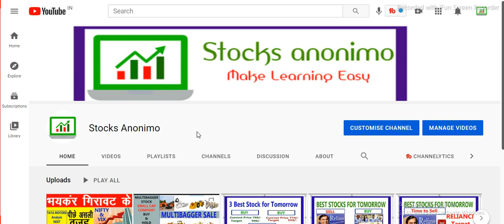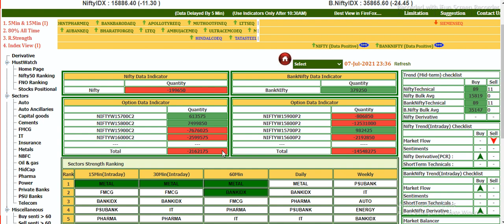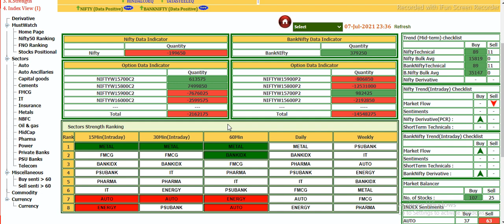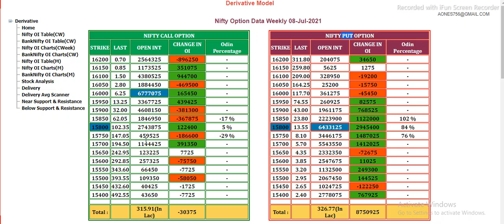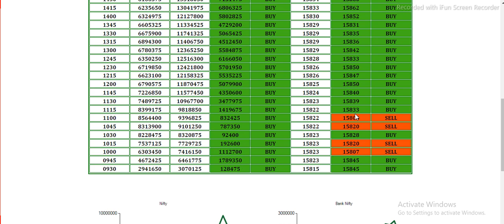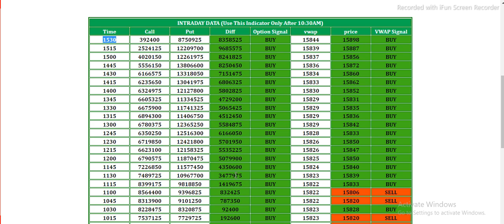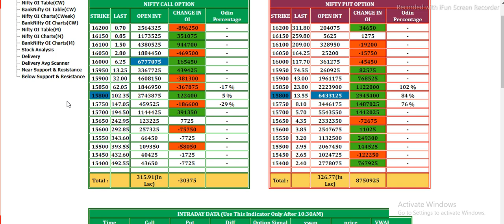FREE Auto Trender Software. Trade! Bank Nifty, Nifty & Stocks beginners stage Auto Trender Smc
Hi Friends.

Today's Video on Auto-Trender is very helpful software for option chain data Analysis. AutoTrender, Option Buyers, and option sellers. Auto-Tender gives us auto buy sell signals in Live Market. it is not any promotional video. my video based on educational purposes discussing your financial advisor before taking any trade.